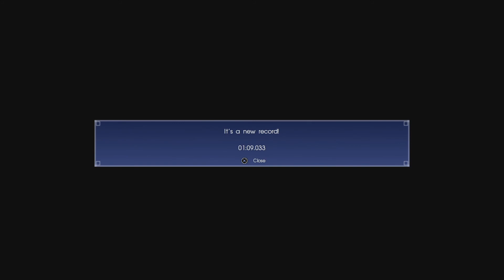Let's play Final Fantasy XV: Royal Edition - EP11 - Chocobos!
I'm playing  Final Fantasy XV: Royal Edition
This is the latest instalment in the Final Fantasy franchise where we are playing Noctis, the Crown Prince of Lucis.
I'm playing on a PS4 pro, but the game is also available on other platforms.